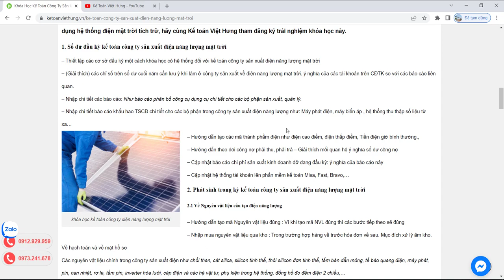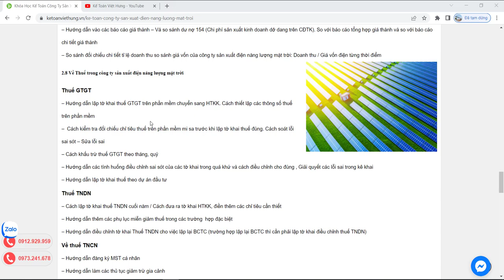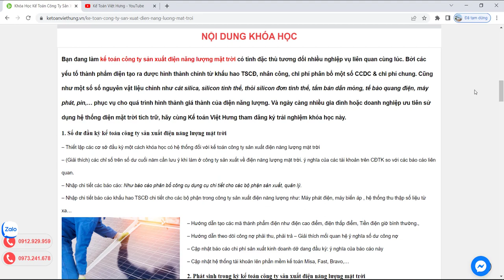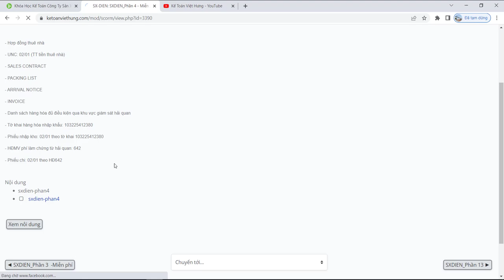Khóa học kế toán sản xuất điện năng lượng mặt trời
Khóa học kế toán sản xuất điện năng lượng mặt trời sẽ giúp bạn tính giá thành sản xuất - dịch vụ & tự mình lên BCTC

- Hoàn tiền: 100% nếu không hài lòng.
- Thời gian học: Vô cùng linh hoạt từ 8h30 - 23h00.
- Số buổi học: Không giới hạn.
- Giáo trình động: Cập nhật liên tục trên website.
- Chứng từ sống: Thật 100%.
- Giáo viên: 100% kinh nghiệm trên 3 năm.
- Hỗ trợ miễn phí: trọn đời.

1. Các khóa học KẾ TOÁN DOANH NGHIỆP

2. Các khóa học KẾ TOÁN HÀNH CHÍNH SỰ NGHIỆP

3. Các khóa học LÝ THUYẾT KẾ TOÁN

4. Các khóa học KẾ TOÁN THUẾ

5. Các khóa học KẾ TOÁN TỔNG HỢP

6. Các khóa học KẾ TOÁN QUẢN TRỊ